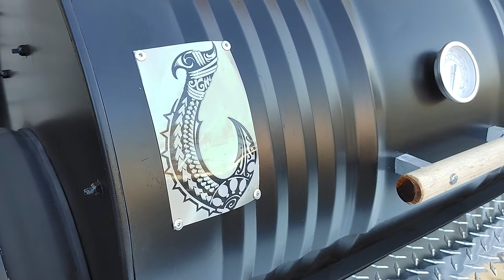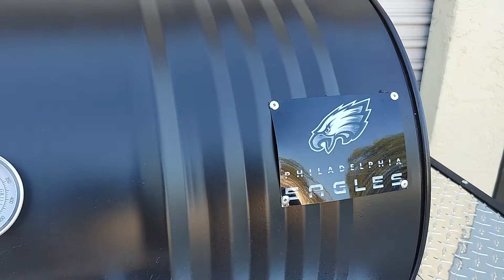Moss Double Barrel Single Smoker Grill....